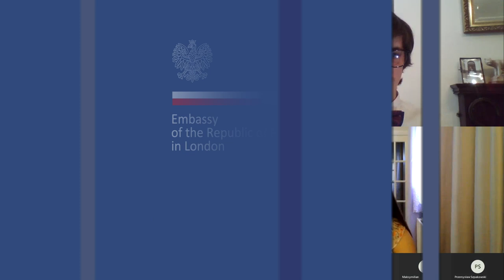Children's Day 2020 - Ambassador Arkady Rzegocki's meeting with Polish Saturday school pupils